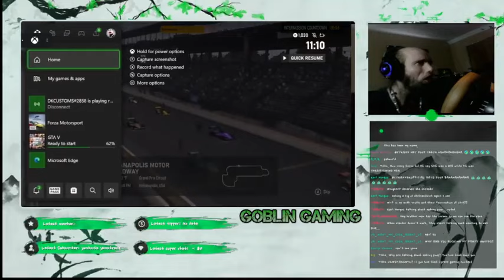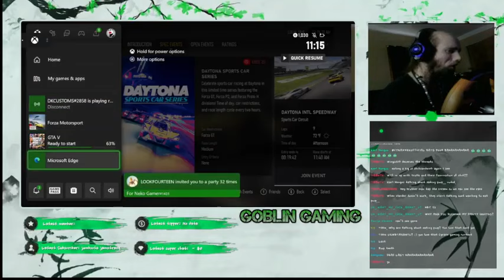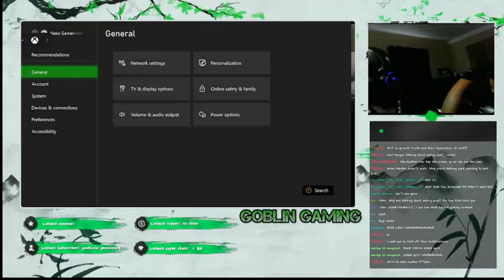Cyraxx Live on Youtube. "Back in the drivers seat". Pt 3. 1/26/2024.(Privated).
From his YT channel 20 minutes ago. He private/deleted it.